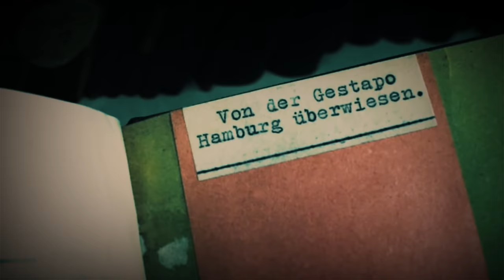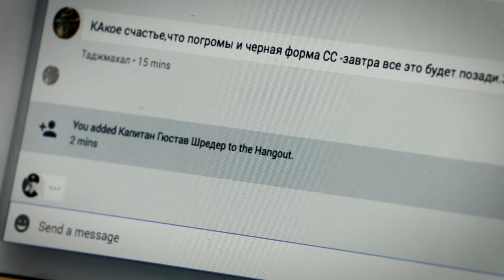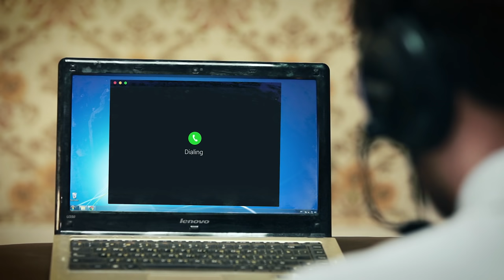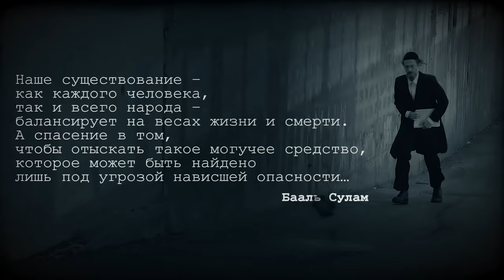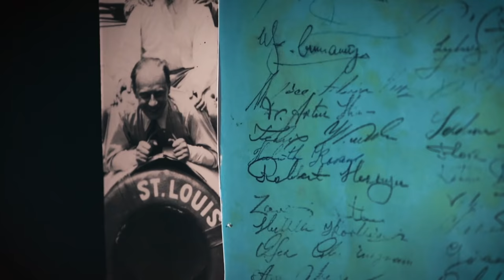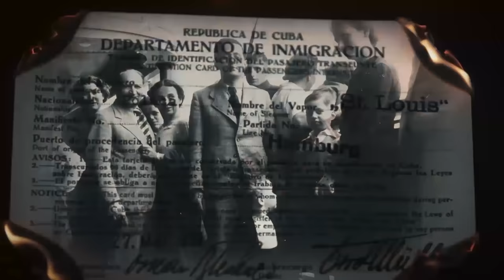"Социальная сеть эпохи Третьего рейха" - THE SOCIAL NETWORK IN THE AGE OF THE THIRD REICH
To view the movie in English, עברית, Español turn on the subtitles

За год до нападения Германии на СССР, в июне 1940 года на улицах Тель-Авива появилась необычная газета. Ее издатель, каббалист, рав Йегуда Ашлаг (Бааль Сулам) призывал народ объединиться, чтобы предотвратить надвигающуюся Катастрофу. Это была последняя его попытка…

Страна: Израиль
Жанр: документальный
Премьера - декабрь 2017

Режиссер: Михаил Розенштейн
В ролях: Александр (Исраэль) Демидов, Генри Давид, Игаль Резник

А также приза «Лавры почета»  на Всемирном кинофестивале в Нью Йорке (World Film Fair in New York) в октябре 2018 года

"The Third Reich Social Network" film was awarded in America

"The Third Reich Social Network" film was awarded with Commendation Laurels at the Focus International Film Festival 2018.